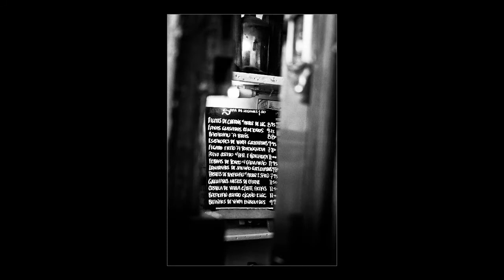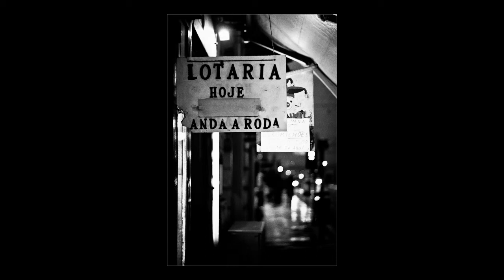Motta Photography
A short selection of my photography work.
You can listen more of his wonderful talent